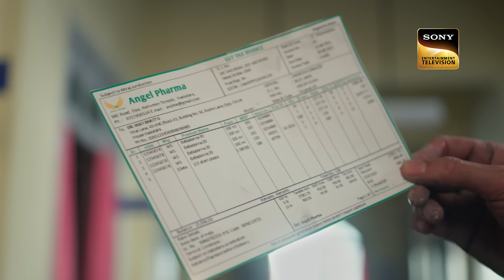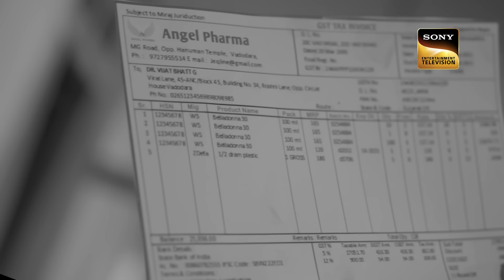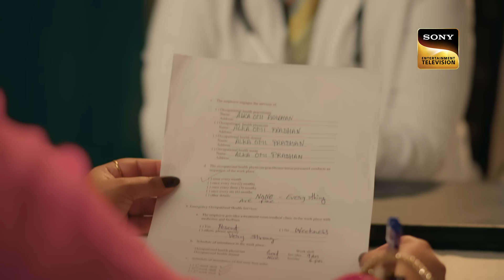Weekly Reliv - Kavya - Ek Jazbaa, Ek Junoon - Episodes 101 - 105 | 12 Feb 2024 To 16 Feb 2024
Weekly ReLIV is a special compilation of the week’s episodes and is created to give the viewer a feel of the show’s story and its high points. The weekly ReLIV here is created especially for the viewers who have missed the week’s episodes and would like to catch up on the plot of their favourite shows. Watch the Weekly ReLIV of Kavya - Ek Jazbaa, Ek Junoon of the episodes from 12 February 2024 To 16 February 2024

Star Cast -  Sumbul Touqueer, Chandresh Singh, Rudrakshi, Varun Kasturia, Mishkat Verma, Govind Pandey, Asmita Sharma, Anuj Sullere, Vinay Jain, Gayatri Soham
Produced By - Deeya Singh, Tony Singh